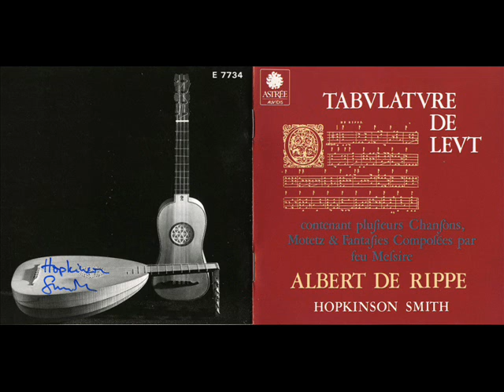Hopkinson Smith, De Rippe, Fantasie XVIII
Fantasie XVIII
Verbum iniquum (Cristobal de Morales) 04:45
Hopkinson Smith,1977